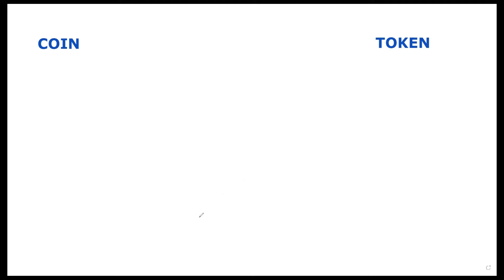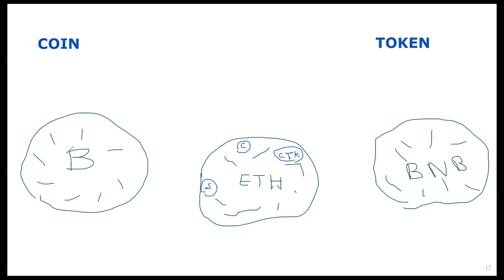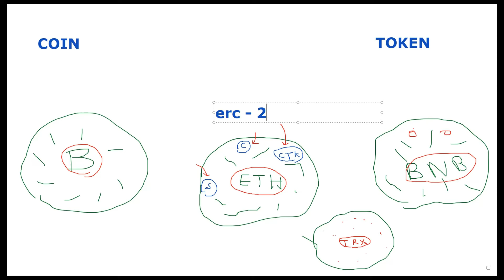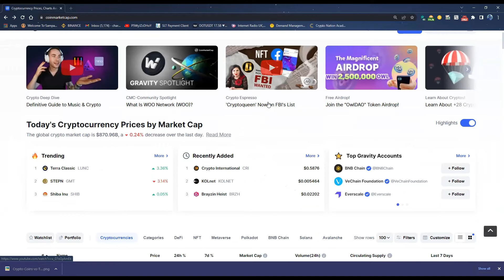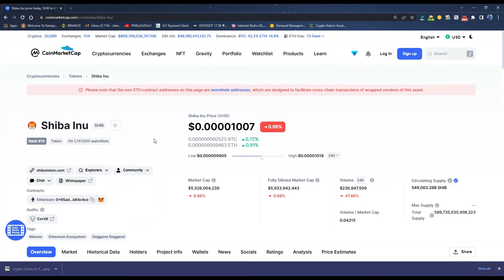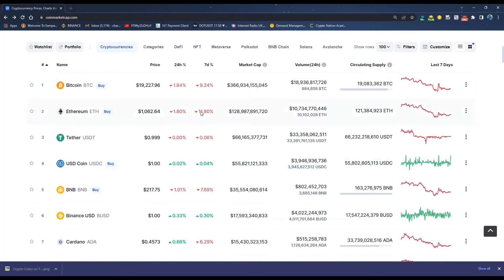Crypto Coin Vs Token | In Sinhala | 5th Video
මෙම වීඩියෝව Cryptocurrency , Blockchain Technology & Trading සම්බන්ධව සම්පුර්ණයෙන්ම ඔබට නොමිලේ ඉගැන්වීමට මා විසින් නිර්මාණය කර ඇති පාඨමාලාවේ හතරවන විඩියෝවයි  .   මෙහි සම්පූර්ණ පාඨමාලාව නොමිලේම පිළිවෙළට  බලන විදිය දැනගන්න මේ වීඩියෝව බලන්න :-

එයට සම්බන්ධ වීමට ඔබ මෙම youtube නාලිකාව හරහා නොමිලේ ලබාදී ඇති පාඨමාලාව සම්පුර්ණ කර තිබිය යුතු වේ .advanced trading පාඨමාලාවේ උගන්වනේ Elliott Wave , SMC , Harmonic pattern සහ Wyckoff වැනි advanced theory වන අතර ඒවා trading සඳහා අත්‍යවශ්‍ය නොවේ. නමුත් එම පාඩම් ඉගෙනීමෙන් ඔබගේ දැනුම තවත් වැඩි කරගත හැක. වෙළඳපොල ගැන වෙනස්ම කෝණ වලින්  මනා අවබෝධයක් ලබාගත හැක . :-

BINANCE ගිණුම සාදන ලින්ක් එක
මෙම ලින්ක් එක හරහා Register විමෙදී ඔබ ඉදිරියෙදි Trade කරන  විට Trading Fee එක 10% කින් අඩු වේ

or use this ID :- SZET8AI4